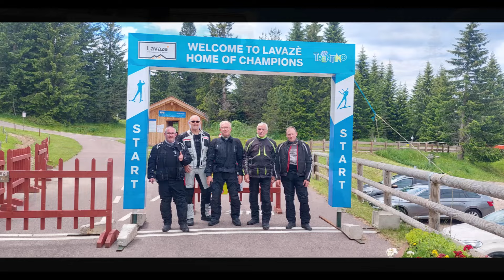#3 Motorradurlaub Trentino- eine Brise Dolomiten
Teil 3 - Unser Weg führte uns am fünften Tag unseres Trips ins Trentino vom Monte Bondone Richtung Deutschnofen, Passo Lavaze, Obereggen und Pampeago und zurüch auf die Hochebene des Monte Bondone mit einem tollen Ausblick auf die Brenta-Dolomiten. Eine Dolomiten-Brise eben.